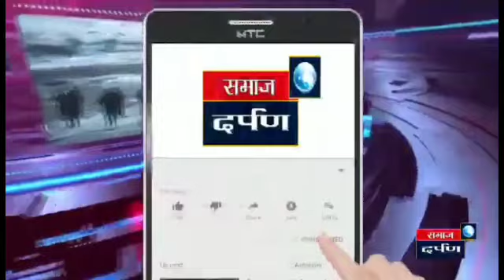गावातील सामाजिक एकोपा वृद्धिंगत करणे हेच माझे उद्दिष्ट- मनीषा राहुल औटी